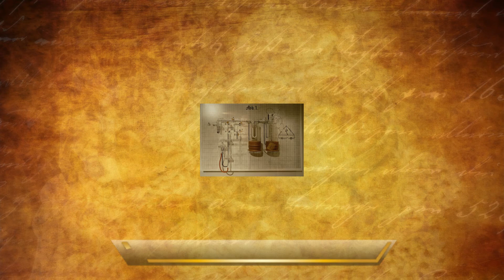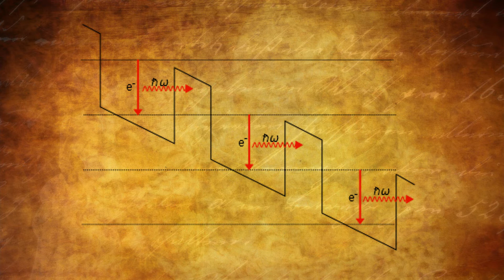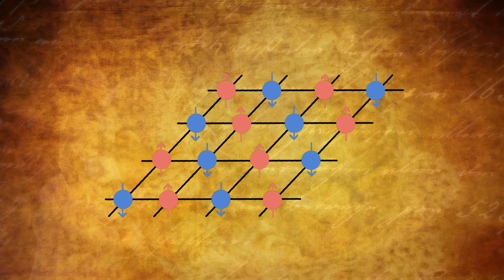Das unmögliche Teilchen, Gaschromatograph und Quantencomputer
In den letzten Monaten gab es in der Welt der Quantenphysik einige interessante Entwicklungen. Dazu gehört das Finden eines unmöglichen Teilchens, ein Gaschromatograph in Miniaturformat und ein Schritt in Richtung eines Quantencomputers.

Bilder:
Neutronenstern:

Andere Bilder:
➱ Pixabay